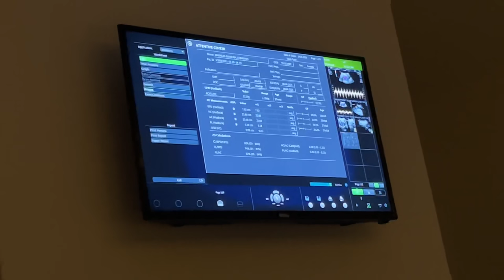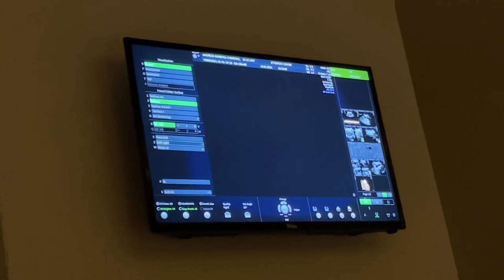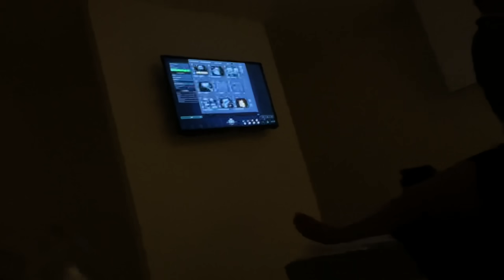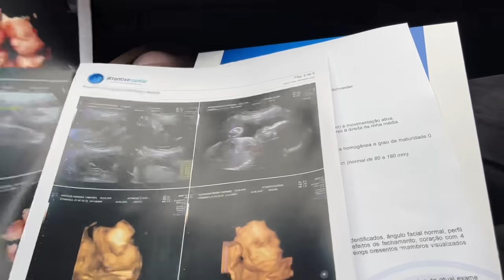ULTRASSOM DE URGÊNCIA - TIVE CONTRAÇÕES ANTES DA HORA!